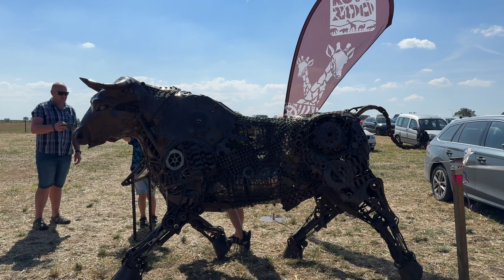Dožínky Peruc 2024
autor: Luděk